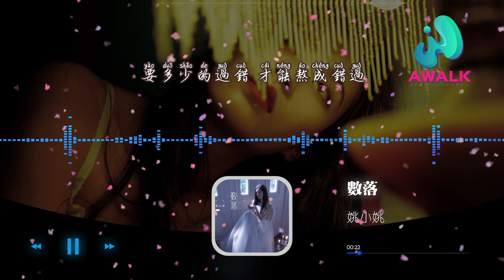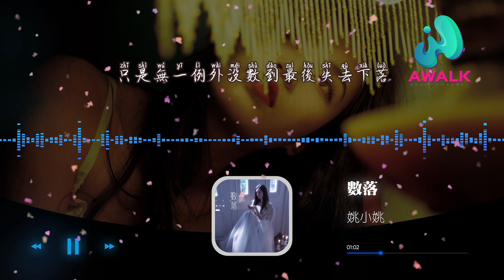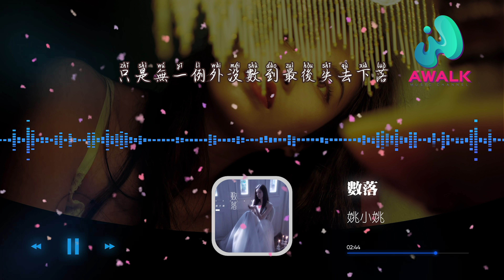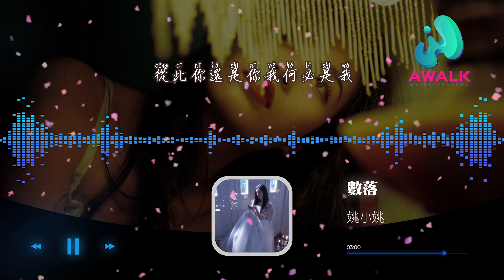姚小姚 - 数落『流星的坠落还有你和我失落，只是无一例外没数到最后失去下落。』【动态歌词 | Pinyin Lyrics】【十二月新歌】【AWALK MUSIC】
姚小姚 - 数落『流星的坠落还有你和我失落，只是无一例外没数到最后失去下落。』 | 新歌不重复 | 不间断播放 | 2021新歌推送 | 抖音十大热门歌曲 | 最火最热门洗脑抖音歌曲
（星汉马文化）抖音歌曲排行榜
▶︎微信：awalkmedia

网易云音乐‣‣

欢迎点歌

▶︎作品介绍
作曲：王霁宇 (Mr.Tear)
作词：未子夫
原唱：姚小姚
演唱：姚小姚

▶︎歌词在下面
要多少的过错 才能熬成错过
我 已经分不清对错 也不问因果
到底还要多沉重的夜色
才能将过往都包裹
打包给寂寞寄走我的脆弱
我数过 城市的日落
流星的坠落 还有你和我失落
只是无一例外没数到最后失去下落
也数过 故事的起落
玫瑰的凋落 朋友们的奚落
从此你还是你我何必是我
终究有太多的借过 到头都没结果
我 即便已认清曲折 也不想跋涉
到底还要多汹涌的漩涡
才能将噩梦全吞没
还一片辽阔包容你还有我

♪ 音乐宣传

♪ 音乐发行

00:00:00  姚小姚 - 数落 ♪ AWALK MUSIC ♪
00:00:48  副歌 (Chorus)